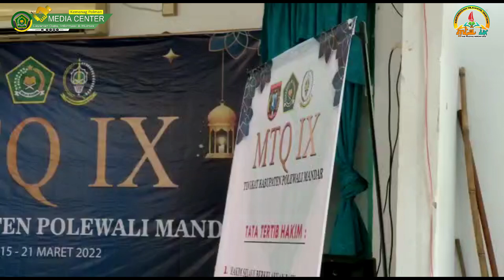Serunya !!! MUSABAQAH SYARH AL QURAN II MTQ IX POLMAN TAHUN 2022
MTQ IX Tingkat Kabupaten Polewali Mandar Tahun 2022